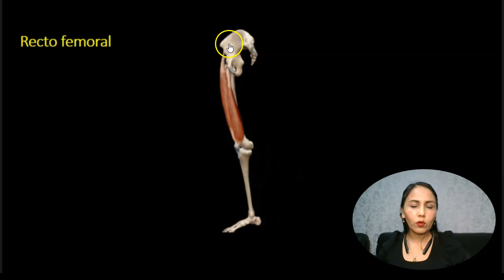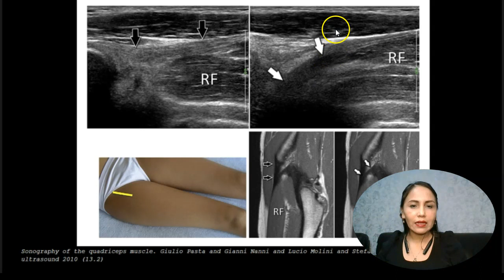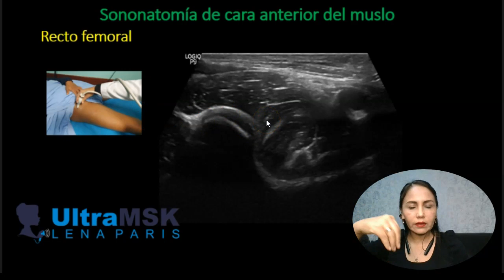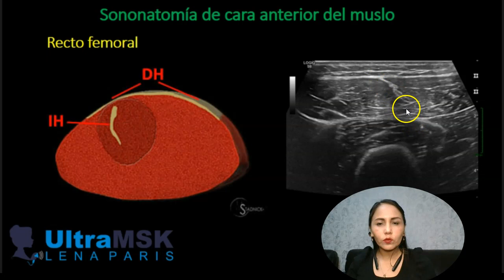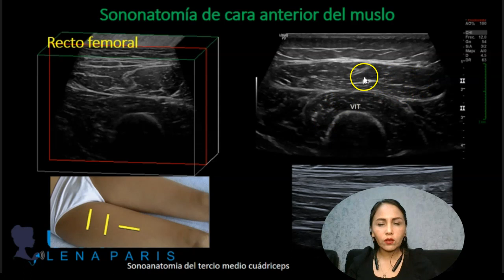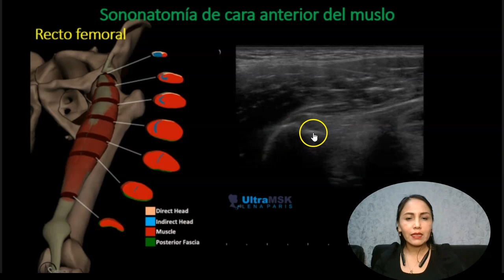COMO EVALUAR EL RECTO FEMORAL EN ULTRASONIDO / RECTUS FEMORIS ULTRASOUND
El músculo recto femoral es el más lesionado en los deportes que practican la patada. Es importante conocer la sonoanatomía para realizar una adecuado diagnóstico y tratamiento. Por eso revisamos la sonoanatomía en este  video.